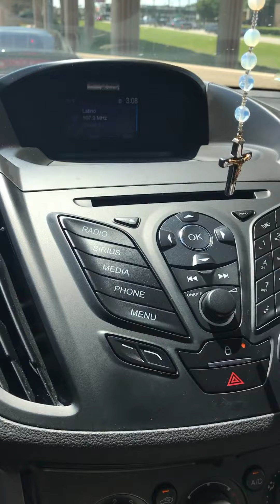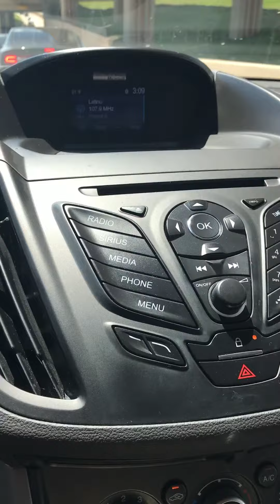Para no Aburrirse en el trafico lo mejor es Cantar😀💕💕